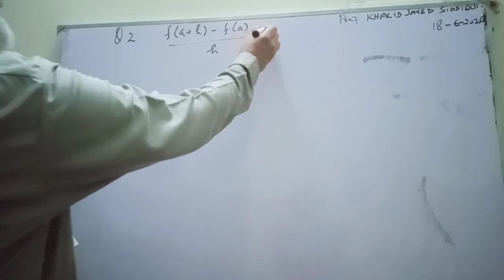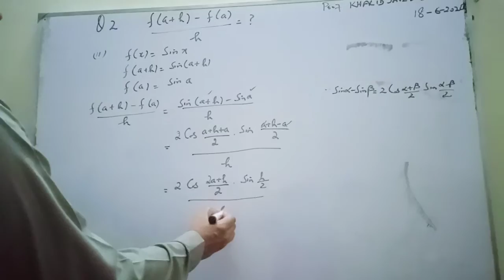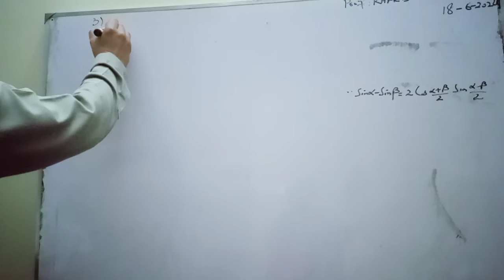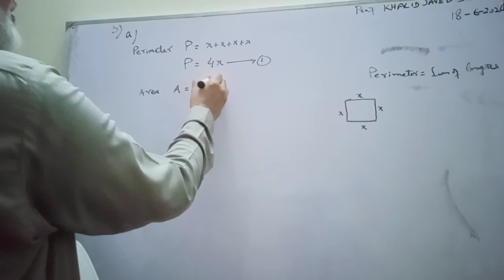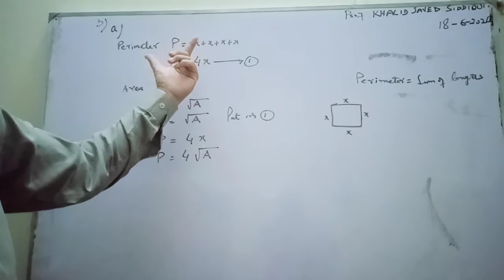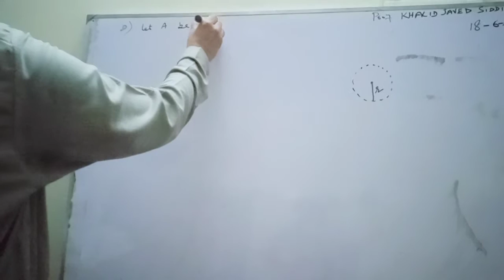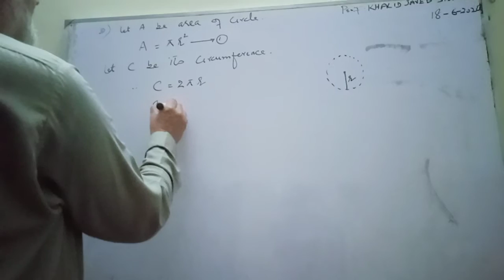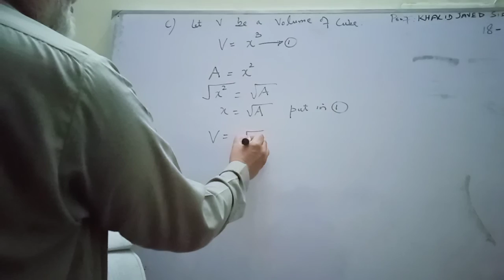Prod Khalid Javed Siddiqui Lecture 2( Maths)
Topic: Functions
Ex : 1.1